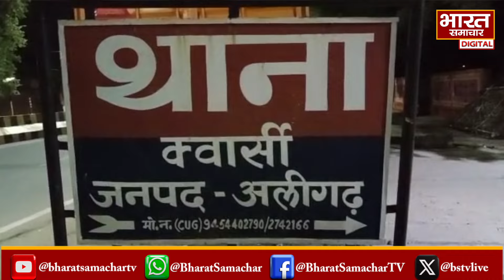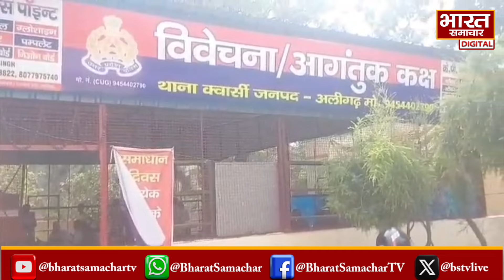सावधान...लुटेरी दुल्हन की नजर है आप पर...Aligarh में दुल्हन का ये कारनामा देख लोग डरे !